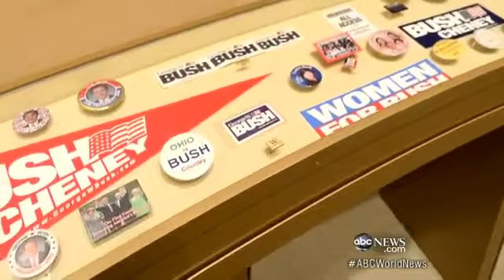George W. Bush Interview 2013: President, Former First Lady Laura Bush Speak with Diane Sawye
Diane Sawyer sits down with the former president and first lady to discuss terrorism, painting and his new library.